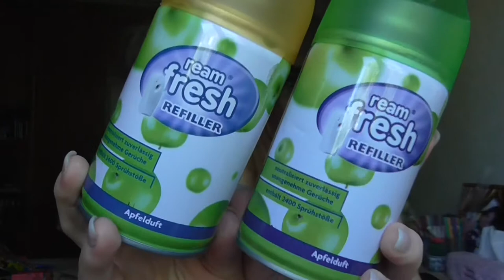[Aufgebraucht] Kerzen Februar Mai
Song vom Intro:
Lexington Bridge - Hook Up

Lippen: Mac Pillow Talk
Gesicht: P2 Perfect Face Refine + Prime base Cream / Artdeco High Definition Foundation / Make Up Factory Strobing Fluid / Essence get picture Ready Concealer 20 nude / Estée Lauder Ideal Light 07 Soft Pink / Lancôme Effacernes Longue Tenue Long Lasting Concealer 01 Beige Pastel / Mac Studio Finish Concealer NW15 / LCN I´m Flawless Tanning Powder Miss Piggy (Le) / Lancomé Poudre Majeure Excellence 01 Light / Bourjois Bronzer 51 / NYC Smooth Skin Bronzing Face Powder 720A Sunny
Wangen: Catrice Cream to Powder Blush C01 Coral -al -al -al (Le) / Catrice Duo Blush 050 Apricot Smootie / Mac Creme Colour Base Shell
Augen: Rival The Loop Young Eyeshadow Base / Essence c/e 02 Raise the Curtain for ... / Essence e/s 31 Pretty Funky / Mac e/s Retro Speck / Artdeco e/s 517 / Douglas e/s Noemi 02 / Essence e/s 02 White Hype / Make up Factory Automatic Eyeliner 01A / Make up Factory Dramatic Cream Eye Liner 5 Drama Black / Mac Pearlglide Kajal Black Line / Urban Decay Glitter eyeliner Distortion
Nagellack: -
T-Shirt: H&M Od New Yorker
ohrringe: -